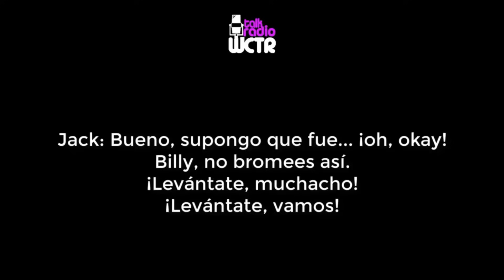TODAS LAS MUERTES DE LA SAGA GTA (III, VC, SA, LCS, VCS)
Mi Discord para sugerencias y preguntas: JuanTheLeader # 6119 (todo junto)
Canción de Outro: No Trust - Supreme Finxxe